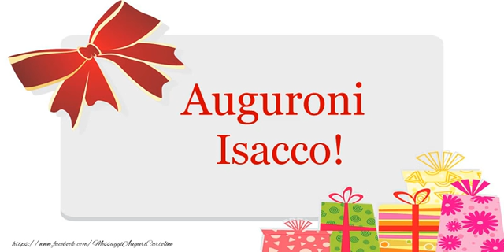Tanti auguri, Isacco!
Vi invitiamo a scoprire le nostre cartoline musicali di auguri! Tanti auguri Isacco!